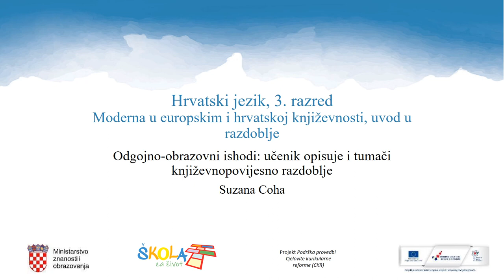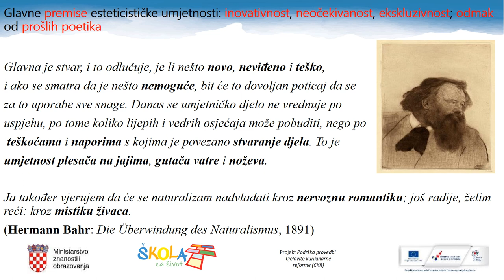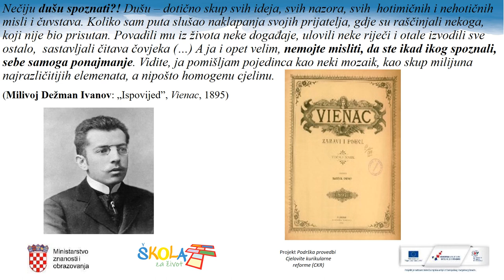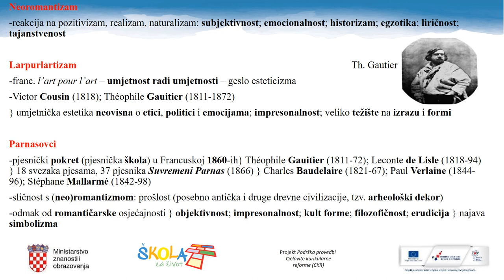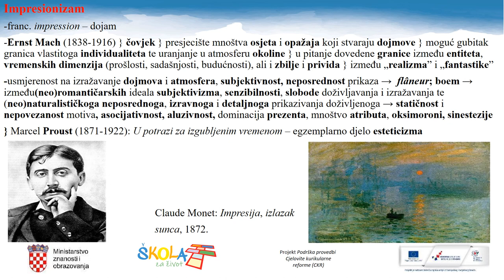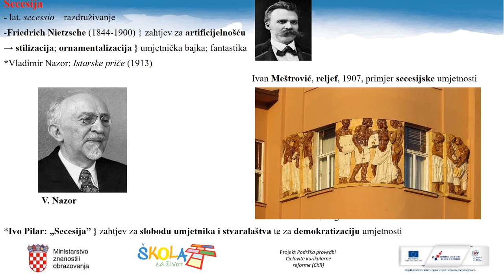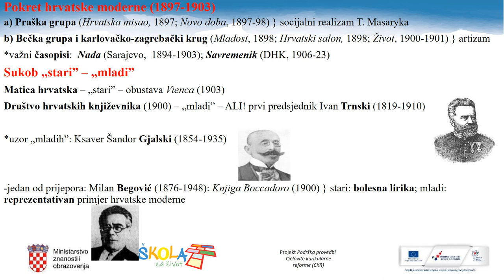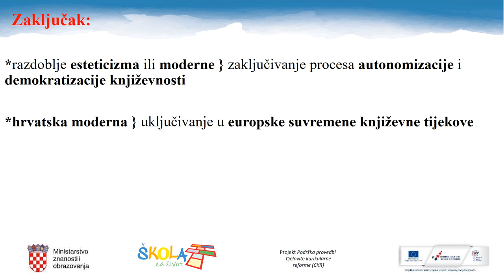Hrvatski jezik 3. r. SŠ - Moderna u europskim i hrvatskoj književnosti, uvod u razdoblje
Autor: Suzana Coha